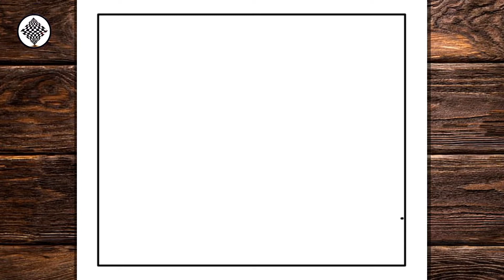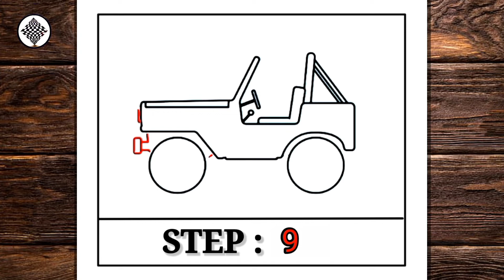Como desenhar um jipe ​​- ❤️ ( fácil 😊 )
Aprenda a desenhar um jipe

easy drawing
hoe om te teken
كيف ترسم
እንዴት እንደሚሳል
Ինչպես նկարել
necə çəkmək
nola marraztu
як маляваць
kako crtati
как да рисувам
ಹೇಗೆ ಸೆಳೆಯುವುದು
com dibuixar
сурет салу
sa unsa nga paagi aron sa pagkalos
mmene kudzatunga
如何画
如何畫
nzira yekukwevera
කොහොමද අඳින්නේ
그리는 방법
kako nacrtati
çawa bikujin
hvordan man tegner
ako kresliť
kako narisati
Kiel desegni
kuidas joonistada
Paano Gumuhit
kuinka piirtää
como deseñar
sut i dynnu
როგორ დავხატოთ
איך לצייר
hogyan rajzolj
esi ise
jak narysować
cara menggambar
bi o ṣe fa
描く方法
cara nggambar
របៀបគូរ
ວິທີການແຕ້ມ
duci
kā zīmēt
kaip piešti
wéi zeechnen
како да црташ
എങ്ങനെ വരയ്ക്കണം
kif tfassal
me pehea ki te utu
कसे काढावे
хэрхэн зурах
څنګه رسم
چطوری طراحی کنیم
indlela yokudweba
кантип тартат
cum să atragă
как нарисовать
le auala e faalatalata
Како цртати
ho hohela joang
ڪئين ٺاهيو
வரைவது எப்படி
jak kreslit
ఎలా గీయాలి
indlela yokudweba
indlela ukudweba
nasıl çizilir
як намалювати
indlela ukudweba